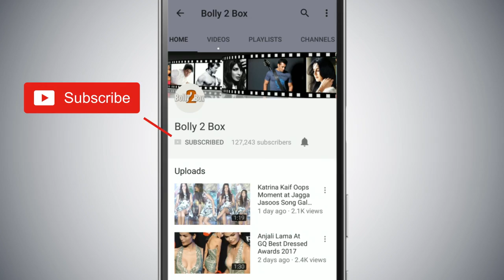Salman के भांजे Ahil और Dhoni की बेटी Ziva की तस्वीर हुई वायरल